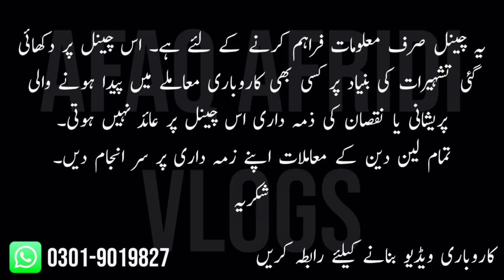Sharjah Crockery Give Biggest Sale offer on New Year | Dinner Set Rates | Cheap Lose Crockery Rates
Sharjah crockery one of the largest and famous crockery world widly especially in the aisa. In this video sharjah crockery announcesing one of the biggest sale offer till 10 January on every products, please watch the video completly, Thanks